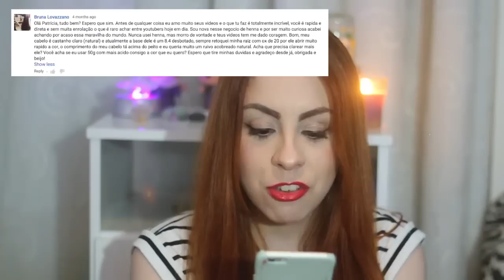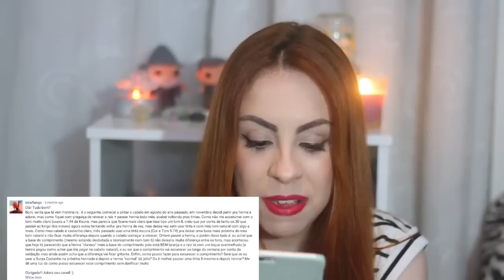TINGINDO CABELO COM HENNA - INFORMAÇÕES E DÚVIDAS (PARTE 31) - Por Patrícia Miguez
Vídeo com informações básicas para quem pretende tingir o cabelo com henna 100% pura. Parte 31, respondendo dúvidas enviadas nos outros vídeos.